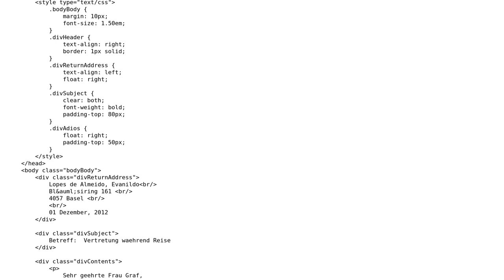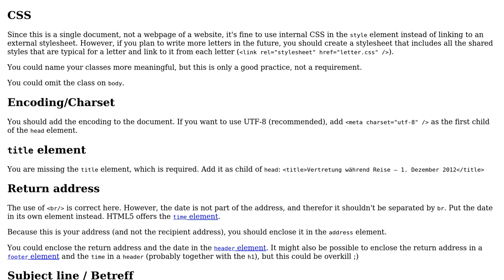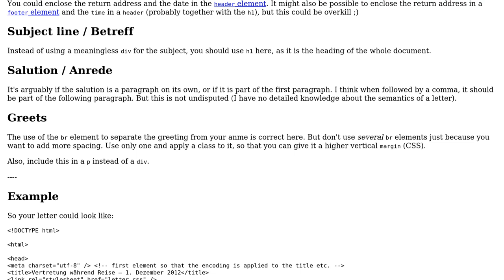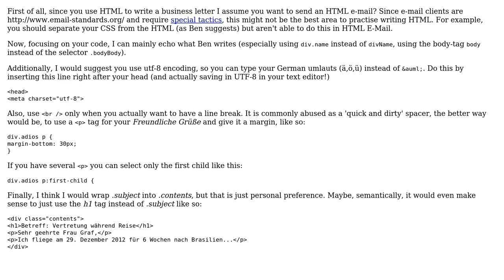Business Letter in HTML (3 Solutions!!)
Business Letter in HTML

With thanks & praise to God, and with thanks to the many people who have made this project possible! | Content (except music & images) licensed under CC BY-SA | Music | Images & others | With thanks to user unor user John Fitzpatrick user Christian Macht user BenTalbert and the Stack Exchange Network Trademarks are property of their respective owners. You are responsible for your own actions.